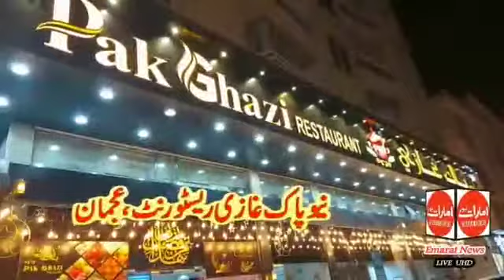New Pak Ghazi Restaurant Ajman || Muhammad Azam Ghazi || Emarat News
عجمان : شائقین فوڈ کےلئے خوشخبری بونگ ۔پائے  ۔ نہاری ۔ مٹن کڑاھی ۔بار بی کیو کی تمام آئٹمز ۔ فش بریانی اورانواع و اقسام کی سویٹ ڈشزکیلئے نیو پاک غازی ریسٹورنٹ تشریف لائیں ۔
حفظان صحت کےعین مطابق فوڈ کی سپلائی ہمارا نصب العین ہے ۔نیو پاک غازی ریسٹورنٹ عجمان کےسربراہ محمد اعظم غازی نے اور کیا کہا دیکھتے ہیں اس رپورٹ میں۔

ارشد محمود رانا
امارات نیوز
دبئی
متحدہ عرب امارات